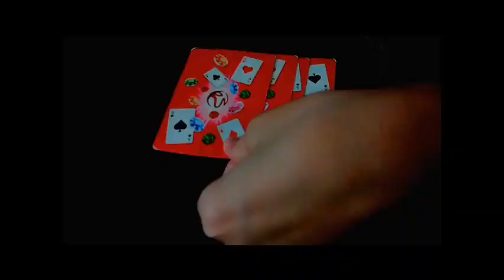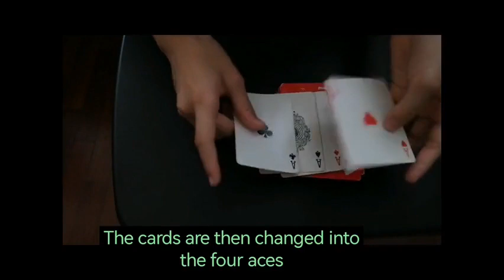Saturn Magic - Hov 1.0 /2.0 by Zee Key video DOWNLOAD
to purchase this item or view our fantastic range of other magic products